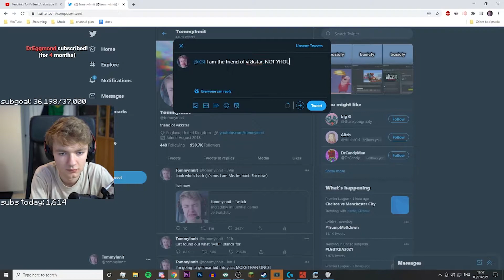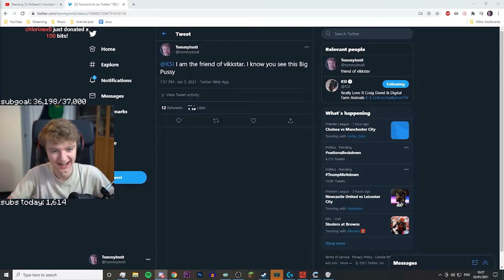Tommyinnit Tweets at KSI (Live)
This channel highlights streams and videos provided by the Dream Crew.